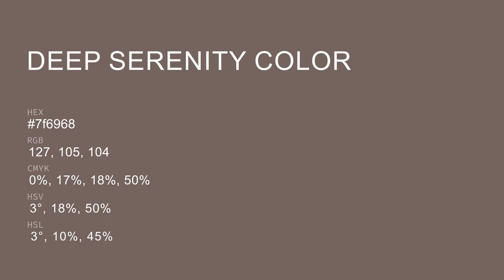Deep Serenity color 7f6968 hex color - Brown color - Cool color 7f6968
What color is Deep Serenity ? 7f6968 hex color - Brown color - Cool color 7f6968

Hex 7f6968 Color Code is also known as Deep Serenity color.